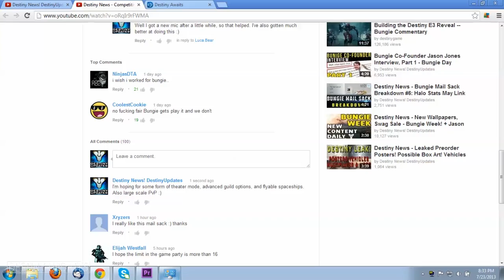Submit your Ideas, Hopes, Wishes for Destiny - New Series!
A new series where I discuss your ideas, hopes, and wishlists for Destiny! Submit your ideas below! And be sure to post any name suggestions!

If you did, a like is of course very much appreciated and helps out a lot.  Thanks!